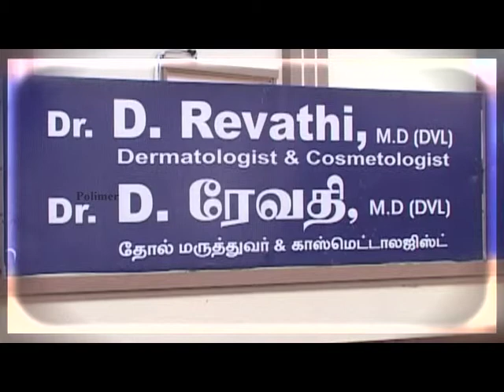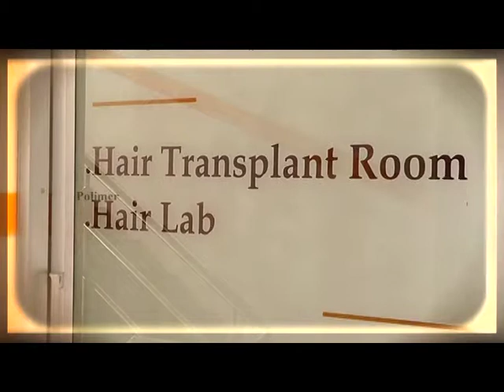Know Your Lasers - From types to Uses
Listen from our Chief Dr.Revathi about different laser instruments available for various skin ailments
and also a brief overview of Hair transplantation. Revathi Hospital is equipped with state-of-the-art
facilities for treatment of various skin diseases,